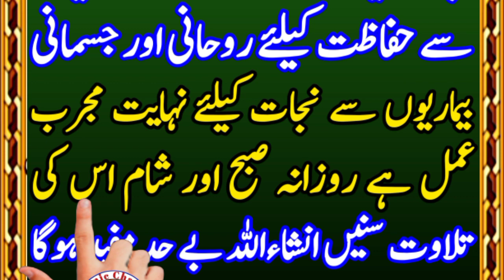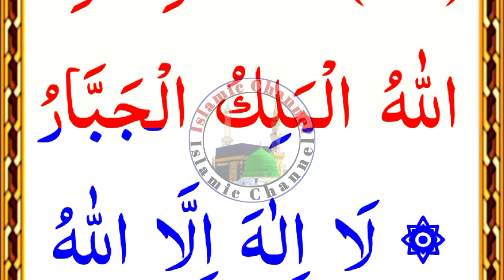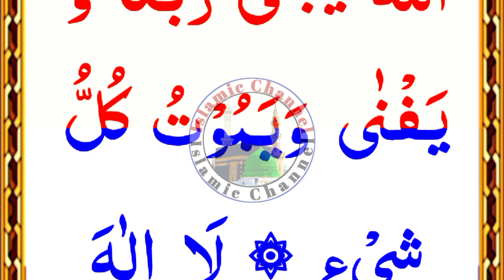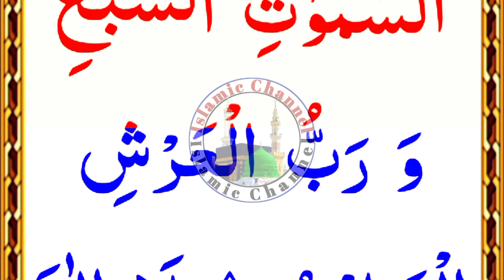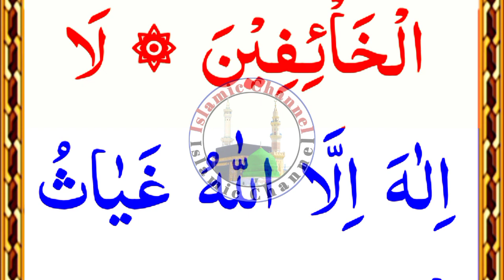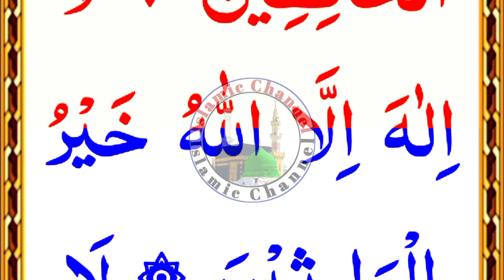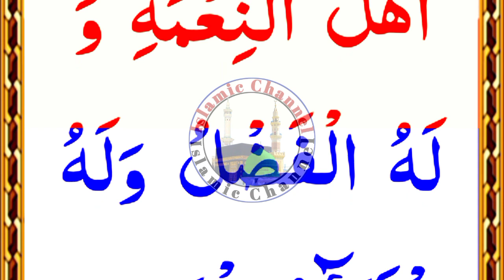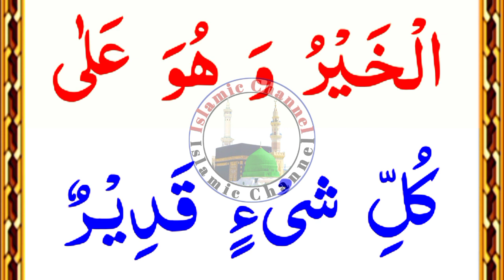dua e rizq halal mushkilat /dua e rizq /dua rizq / dua hal mushkilat / دعائے رزق وحل المشکلات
Dua e Rizq Wa Halal Mushkilat /dua e rizaq wa daulat /Rizq me Tarqqi ki Dua /دعائے رزق وحل المشکلات
دعائےرزق-وحل-المشکلت
Dua e Helen Hardy // Dua e Halal mushkilat
dua e halal mushkilat // dua e rizq wa halal mushkilat // duaaen Halal mushkilat //DUA E HALAL MUSHKILAT // DUA HALAL MUSHKILAT//
দুয়া ই রিজক ওয়া হালাল মুশকিলাত
دعايرزق-وحل-المشكلت
 দুয়া ই হেলেন হার্ডি // দুয়া ই হালাল মুশকিলাত
 দুআ ই হালাল মুশকিলাত // দুআ ই রিজক ওয়া হালাল মুশকিলাত // দুআয়ে হালাল মুশকিলাত // দুআ হালাল মুশকিলাত // দুআ হালাল মুশকিলাত //
دعاء الرزق وحلال المشكيلات
 # دويريزق
 # دوارزقواهلالمشكيلات
 # دعايرزق-وحل-المشكلت
 dua e halal mushkilat // dua e rizq and halal mushkilat // duaaen Halal mushkilat // DUA E HALAL MUSHKILAT // DUA E HALAL MUSHKILAT // DUA E HALAL MUSHKILAT // دعاء حلال المشكلات //
दुआ ए रिज्क वा हलाल मुश्किल
دعايرزق-وحل-المشكلت
 दुआ ए हेलन हार्डी // दुआ ए हलाल मुश्किल
 दुआ ए हलाल मुश्किल // दुआ ए रिज्क व हलाल मुश्किल // दुआएं हलाल मुश्किल // दुआ ए हलाल मुश्किल // दुआ हलाल मुश्किल //